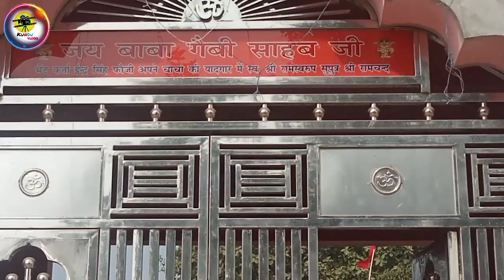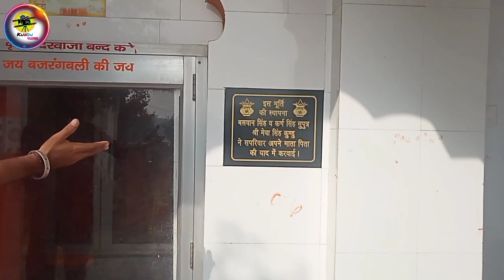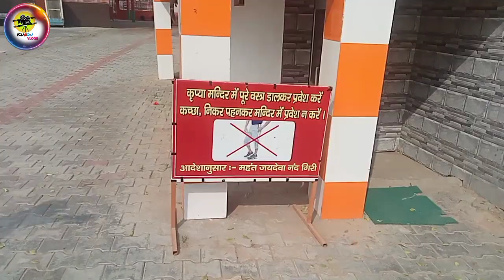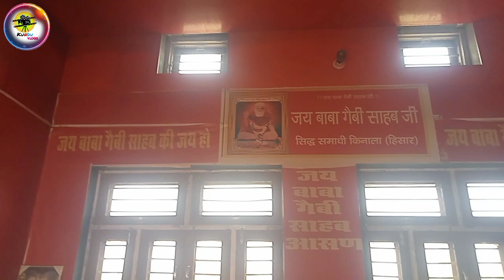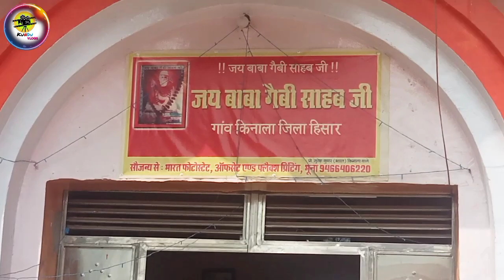1 करोड़ से बनेगी बाबा गैबी साहब जी की नई समाधि ।